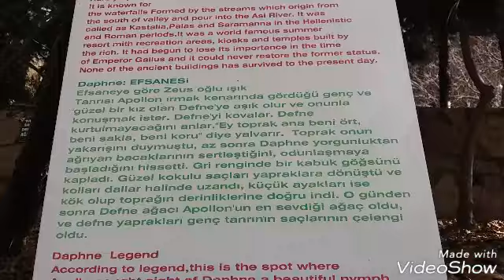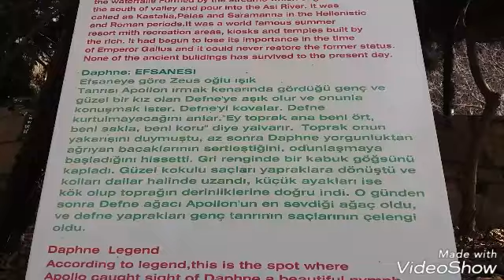VLOG 2 (ANTAKYA)